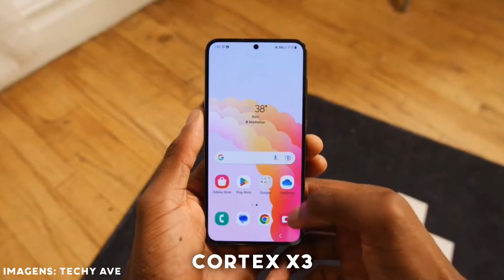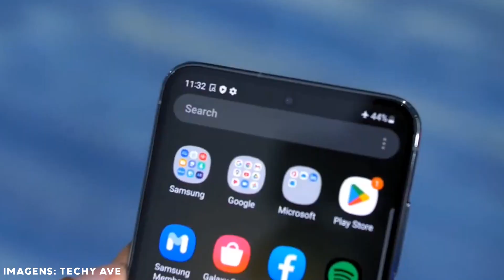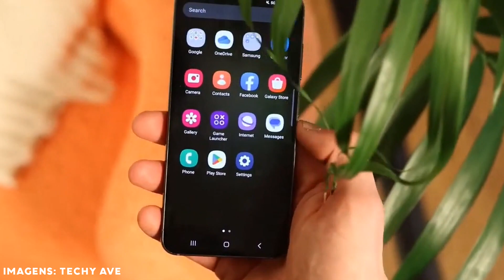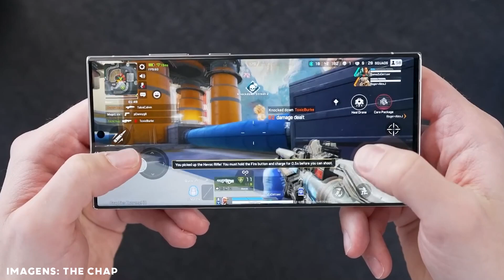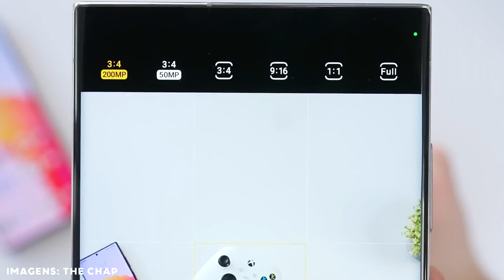NOVO Galaxy S23 Ultra🔥| Um PODEROSO da Samsung ✅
🎯 Onde comprar
💲- Comprando por aqui você ajuda muito o canal❤️

🔴 S23 5G - 8/256 GB

🔴 Capa Capinha Anti Impacto

🔴 Película de vidro S23 5G

🔴 S23 Plus 8/512 GB

🔴 Capa Capinha Anti Impacto S23 Plus

🔴 Película de vidro S23 Plus

🔴 S23 Ultra 8/128 GB

🔴 Película de vidro S23 Ultra

✅Compre comigo na loja oficial do canal🔥
Lá estou vendendo produtos que foram abertos para a produção de vídeos e entre outros.
Corre que o estoque é limitado 🛍️

⚽- Material esportivo
Trasparência e qualidade!
Envie ''vim pelo Análise Geral'' no direct ou pelo whatsapp para ganhar desconto de 20% na primeira compra!

wa.link/ybv02d

Gostou dos vídeos e quer fazer parte da família?
Basta se inscrever e acompanhar os vídeos novos, que estão saindo toda quarta e sábado 19 horas!
Espero te ver mais vezes por aqui❤️